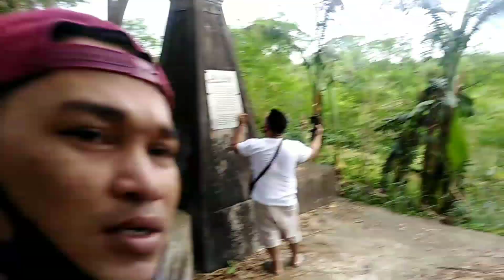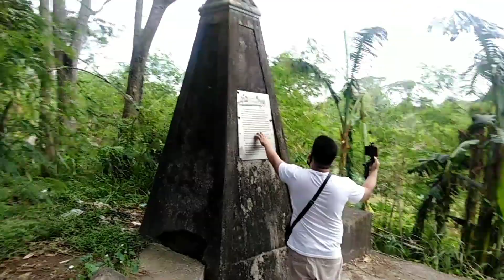JAPER SNIPER HALOS KASABAYAN/NAPA AMIN KO NGA BA SI KATRUEPA NAGALIT BA MCS NIYA(DEC. O6, 2020)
JAPER SNIPER HALOS KASABAYAN/NAPA AMIN KO NGA BA SI KATRUEPA/NAGALIT NGA BA ANG MCS NIYA#SOWEIRD#TEAMKAWAYAN#KAPANALIG#TATAYRICKBALONZOJOKES